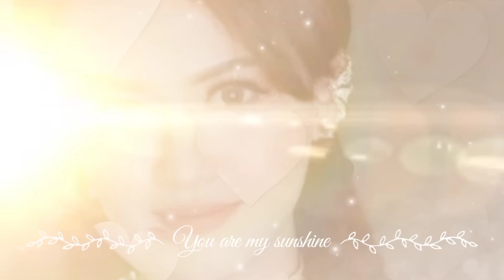MENGEJUTKAN!! Beginilah Perasaan Happy Asmara Saat Ini, Usai Ditinggal Nikah Denny Caknan